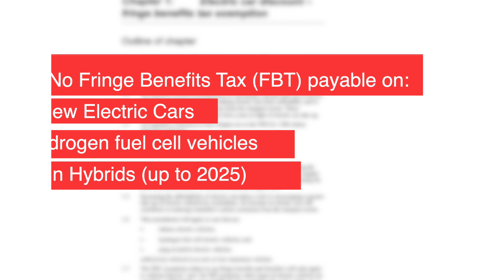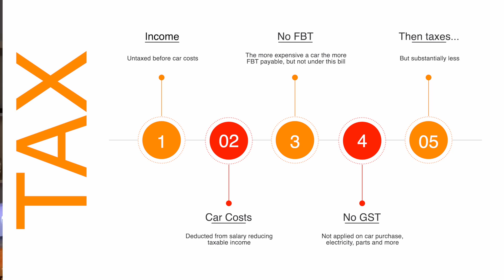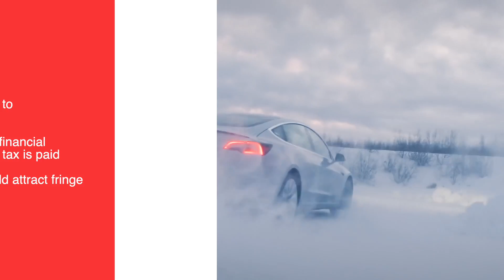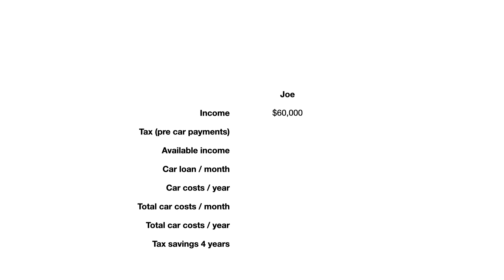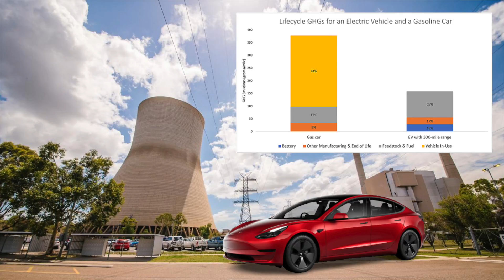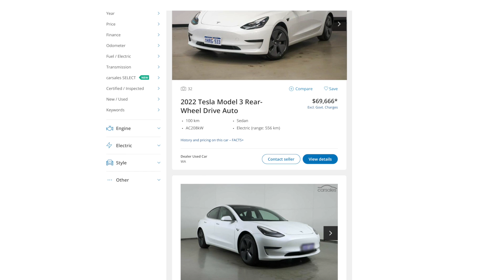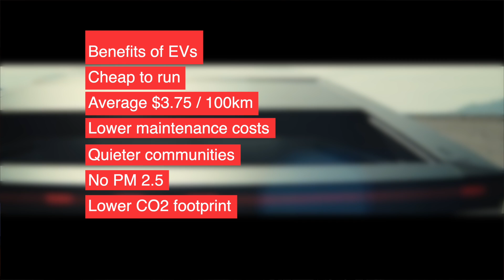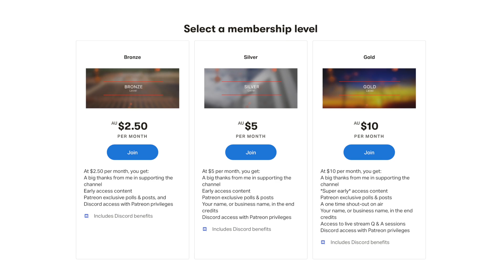How much money will you save with the ‘Electric Car Discount Bill 2022? This changes everything!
The "Electric Car Discount Bill 2022", has removed fringe benefits tax on electric vehicles. In this video, learn how novated leasing, salary sacrificing and fleet purchases work, and how they will make EVs affordable for everyone.

RENT MY TESLA MODEL Y on EVee.com.au
If you've ever wanted to try a Tesla, have a holiday coming up, or need a great car for something special - use the link below to save $30 on your next rental.

SUPPORT
I'm taking the Victorian Government to the High Court of Australia to challenge them on the Electric Car tax! Dubbed the world's worst tax it is not only a disincentive for new buyers of EVs, but also delays our progression to cleaner/greener forms of transportation.

Join more than 700 people who are helping with this challenge

TIME STAMPS
00:00 - Intro
00:32 - What changed?
01:31 - What is a novated lease?
02:36 - Fleet benefits
10:44 - Impact
11:09 - Subscribe and thanks